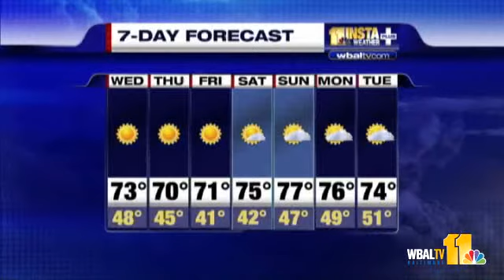Tom Tracks Tropics, 7-Day Forecast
Chief meteorologist Tom Tasselmyer looks at the tropics, and he has what appears to be a pleasant extended forecast.